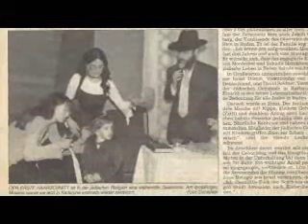Moischi (Chabad Karlsruhe) Bar Mitzwa Clip 11.10.1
Motty(mordechai)Mendelson hat dir eine Video Datei gesendet!